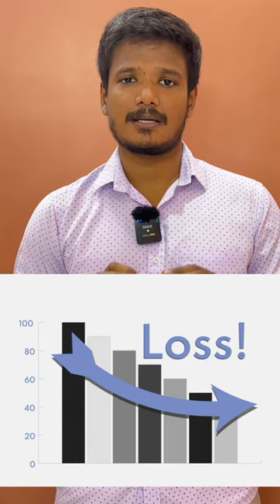Pharma Stock: Buy or Sell ??? Granules India | TAMIL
Granules India Limited is a pharmaceutical manufacturing company based in India. Here are some key details about Granules India:

Company Overview:
Granules India Limited is a vertically integrated pharmaceutical company that primarily focuses on the development, manufacturing, and marketing of Active Pharmaceutical Ingredients (APIs) and pharmaceutical formulations (finished dosage forms). The company is headquartered in Hyderabad, India, and has a global presence.

Products and Services:
Granules India produces a wide range of pharmaceutical products, including APIs, finished dosage forms (tablets, capsules, etc.), and pharmaceutical intermediates. They cater to various therapeutic areas, including gastro-intestinal, central nervous system, anti-infective, and anti-allergic segments. Granules also provides contract manufacturing services to pharmaceutical companies worldwide.

Global Presence:
Granules India exports its pharmaceutical products to more than 300 customers in over 60 countries. They have a significant presence in international markets and maintain partnerships with various global pharmaceutical companies.

Research and Development:
The company has a dedicated research and development (R&D) team that focuses on product development, process optimization, and improving the efficiency of their manufacturing processes.

Regulatory Compliance:
Granules India adheres to strict quality standards and regulatory requirements. They have received certifications from regulatory authorities such as the U.S. Food and Drug Administration (FDA), European Medicines Agency (EMA), and other global regulatory bodies.

Financial Performance:
Granules India's financial performance can vary from year to year, depending on factors such as the pharmaceutical market, regulatory approvals, and demand for their products.

Innovation and Growth:
The company has been proactive in expanding its product portfolio, entering into strategic collaborations, and investing in research and development to drive growth and innovation in the pharmaceutical industry.

Please note that my information is based on knowledge available up to September 2021, and there may have been developments or changes related to Granules India Limited since then. If you are interested in the company's current financial performance, stock information, or recent developments, I recommend checking the latest reports, news, and financial statements from reputable sources or consulting financial experts for up-to-date information.